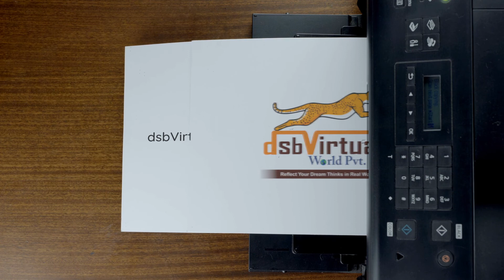dsbVirtual World Private Limited Printer - Double Page